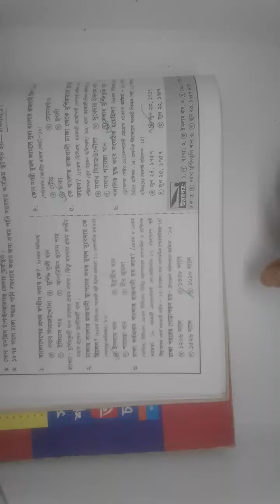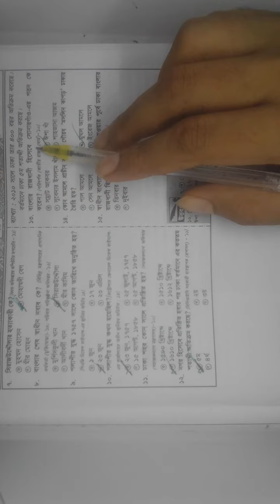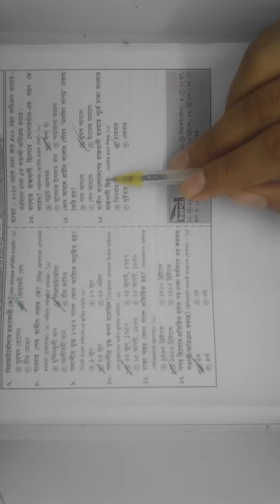বাংলায় নবাবি আমল সম্পর্কিত বিগত সালের প্রশ্ন ও উত্তর